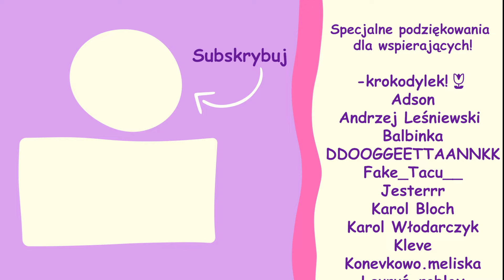Czy można PRZEŻYĆ ATAK DREAD w Doors? 🚪🕐